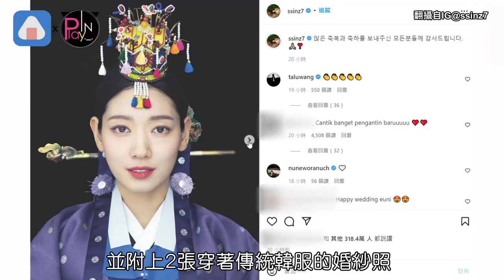朴信惠孕肚終於曝光！穿絕美韓服翹腳跳舞太Q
在22日完美落幕
整場典禮不管是夫妻甜吻
還是誓詞講到哽咽
所有像是電影般的浪漫情節
都狠狠感動大家